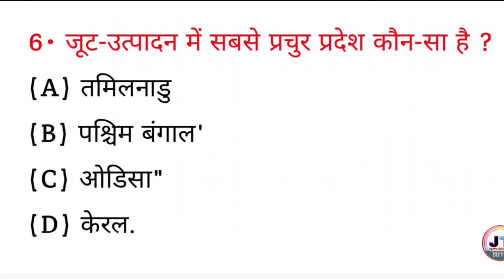जूट का उत्पादन सबसे अधिक कौन सा राज्य करता है? | joot ka utpadan sabse Adhik kaun sa Rajya karta hai